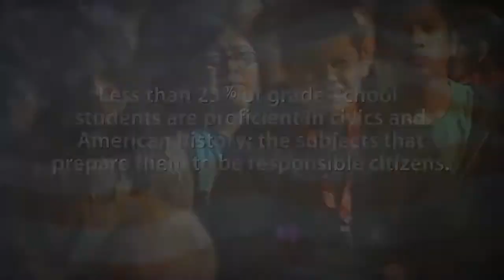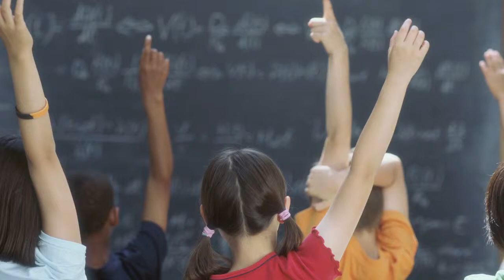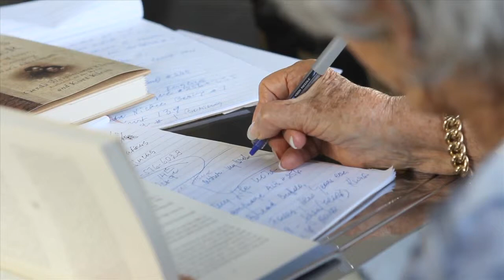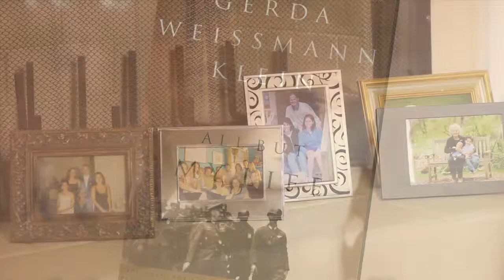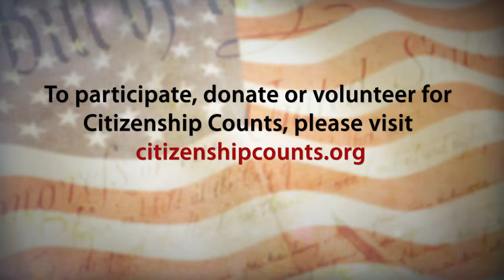What is Citizenship Counts?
Citizenship Counts is a non-partisan organization committed to educating today's middle and high school students on the tenets of citizenship and inspiring their pride in America. The program provides students an interactive, multi-disciplinary curriculum, which often culminates with the opportunity for students to engage in a naturalization ceremony. The experience allows students a unique opportunity to participate in the democratic process and build a better understanding of the value and responsibilities of American citizenship.